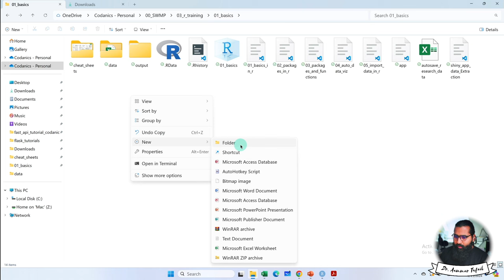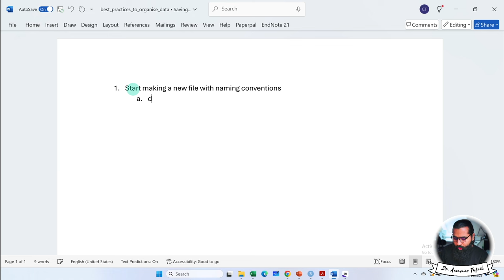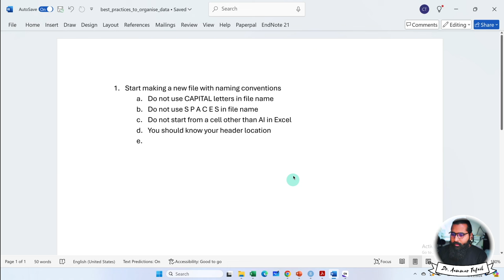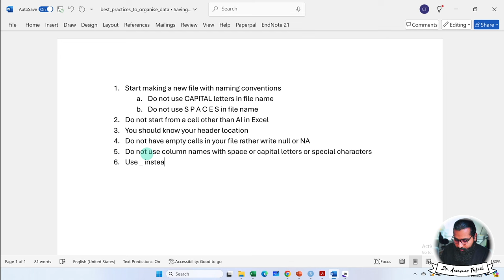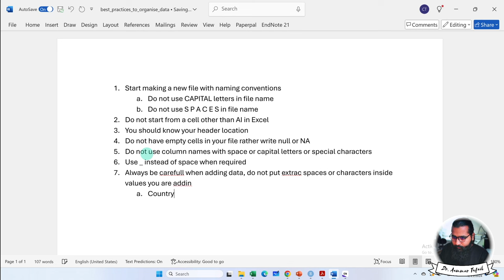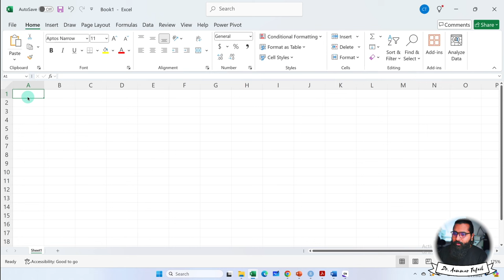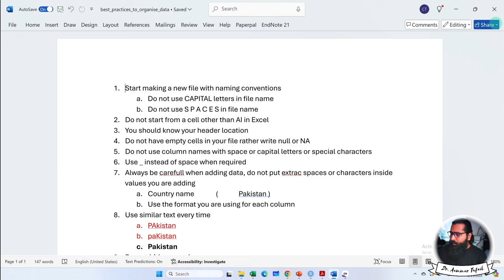Best Practices to collect save and rename the data in R with Aammar